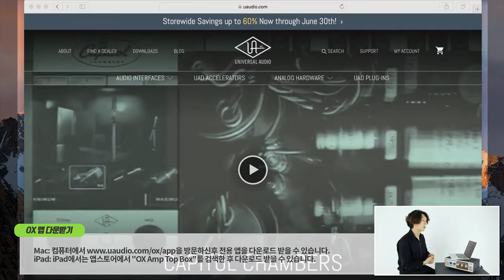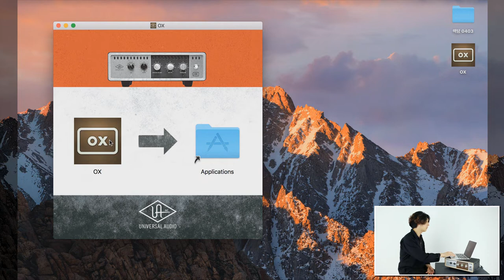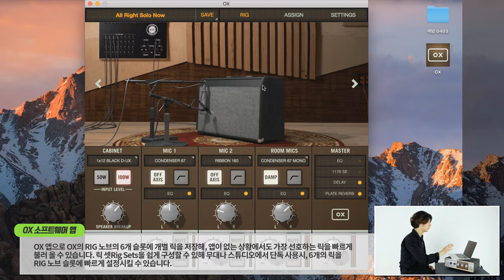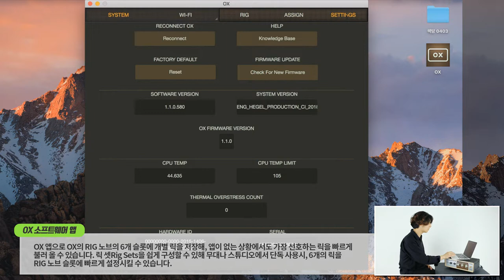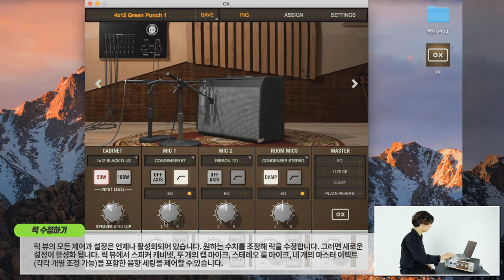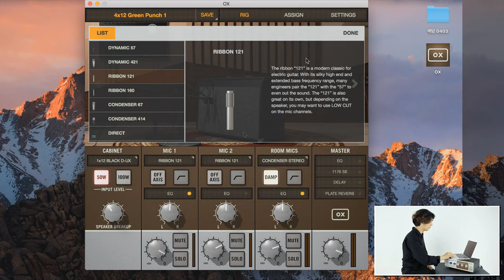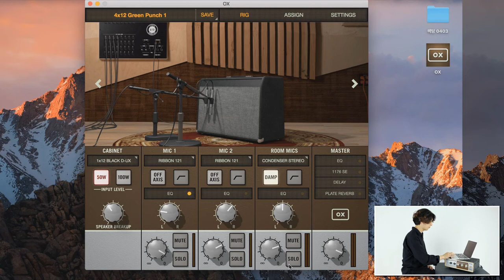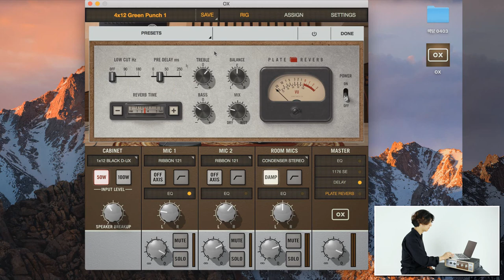Universal Audio OX Amp Top Box 동영상 매뉴얼 #3